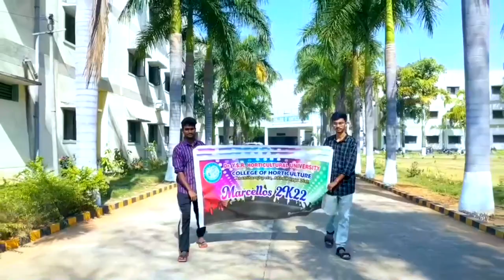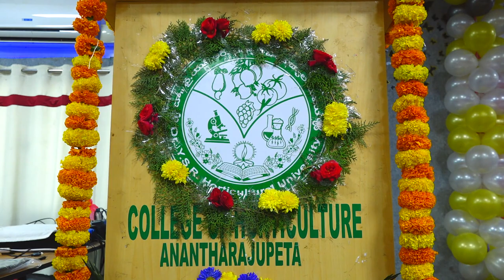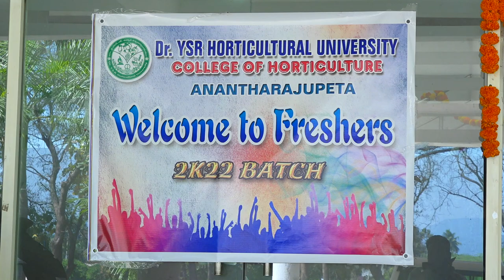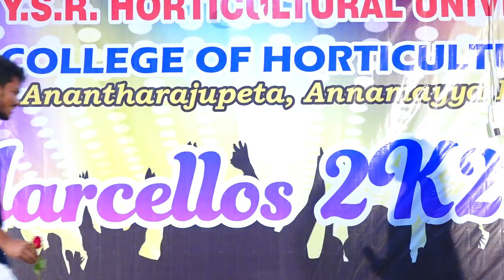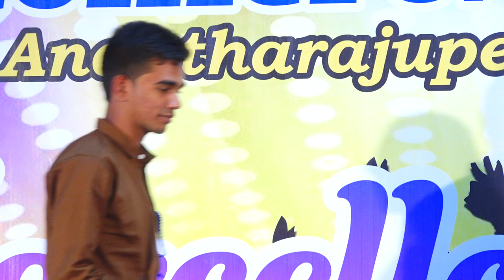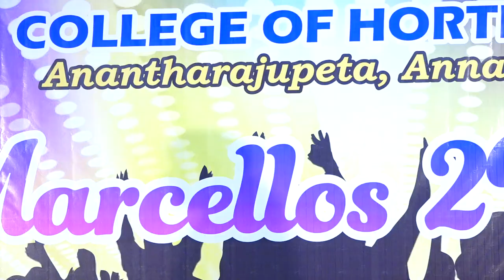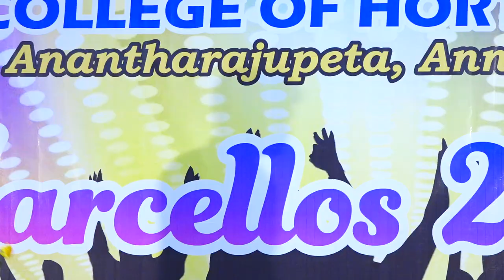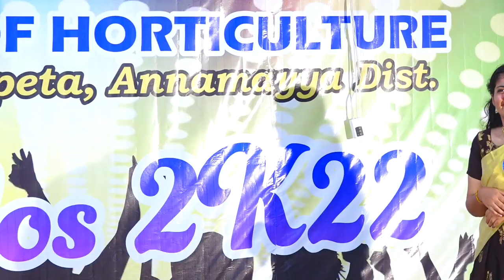DR.Y.S.R HORTICULTURAL UNIVERSITY FRESHERS PARTY